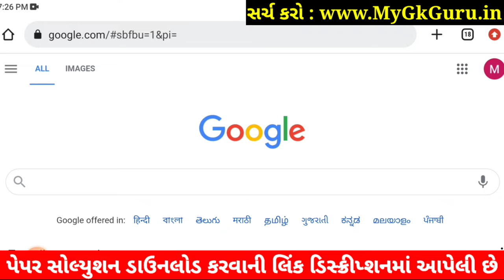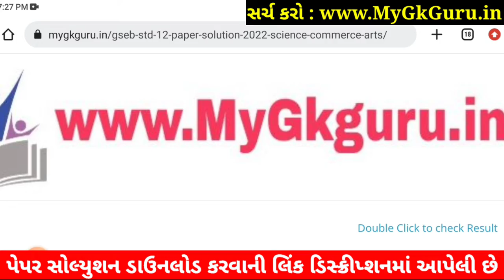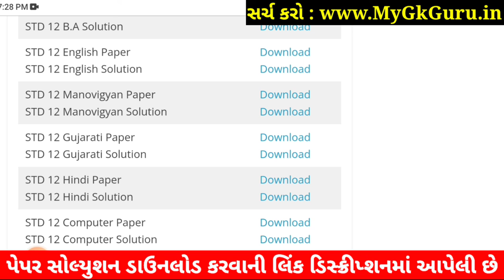STD 12 Gujarati Paper Solution 2022 First Exam, STD 12 Gujarati First Exam Paper Solution 2022 100 M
STD 12 Gujarati Paper Solution 2022 First Exam October, STD 12 Gujarati First Exam Paper Solution 2022 100 Marks, Pratham Pariksha STD 12 Gujarati Paper Solution 2022 STD 12 arts. Commerce

Other Related Search Queries :
Dhoran 12 Gujarati First Exam Paper Solution 2022 Arts